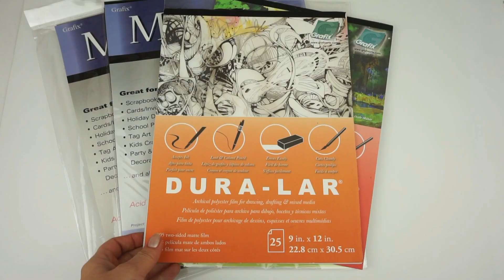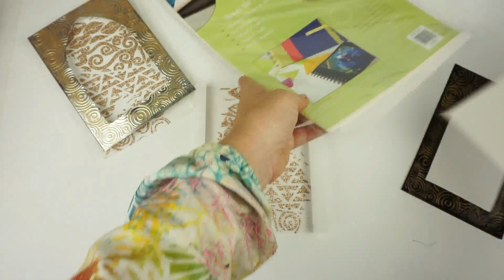How to...3D Christmas Card with GrafixArts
Hi and welcome back! In this video, in collaboration with GrafixArts, I show you how to make from scratch dimensional and elegant Christmas cards that can be used as home decor.
Materials:
-Grafix Wet Media .004'' Clear Film
-Grafix Matte Dura-Lar .005” Film
-Grafix Double Tack® Mounting Film
-Grafix Metallic Foil Board Black/Silver
-Stencils by GiogioCraft
-DecoArt Metallic Lustre
-Darice Embossing Folder